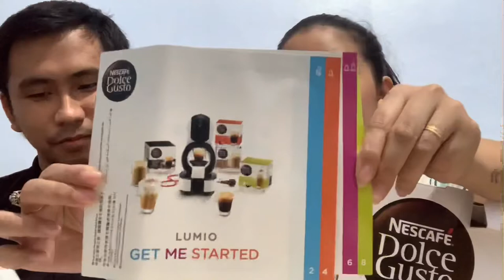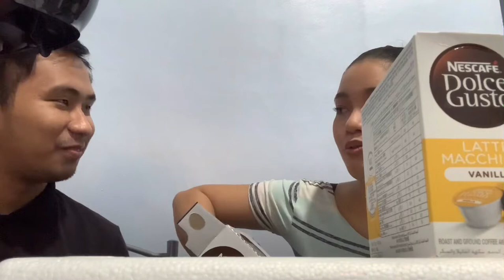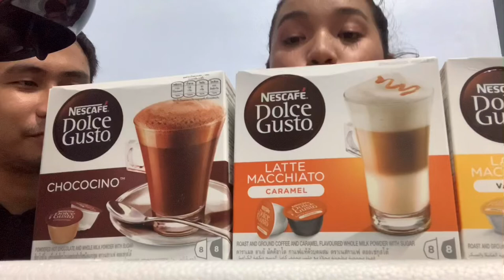Nescafe Dolce Gusto Lumio Unboxing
raw video kaayo ni besssss 😂 gawas mga BISDAK!!!